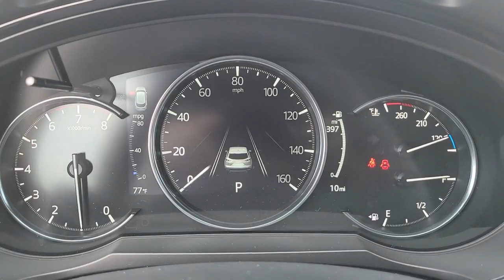2023 Mazda CX-9 Davenport, Clermont, Winter Garden, Orlando, Ocala, FL P0633075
Machine Gray Metallic New 2023 Mazda CX-9 Signature available in Clermont, Florida at Headquarter Mazda. Servicing the Davenport, Winter Garden, Orlando, Ocala, FL area:

Headquarter Mazda
17500 FL-50

2023 Mazda CX-9 Signature 6-Speed Automatic AWDbrAWD.